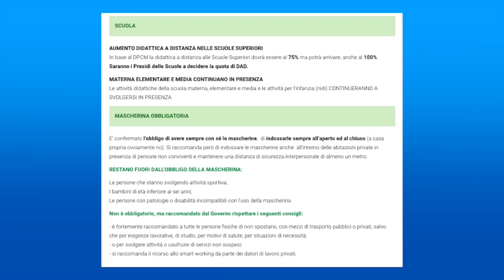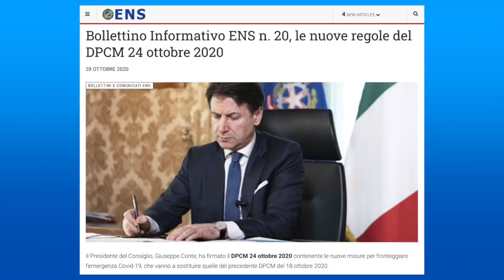Bollettino Informativo ENS n.20, le nuove regole del DPCM 24 ottobre 2020